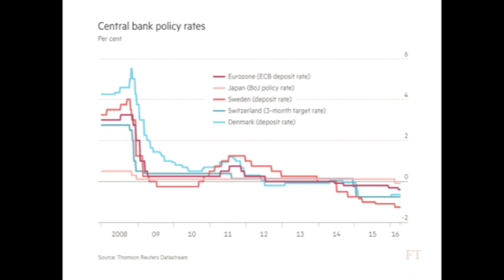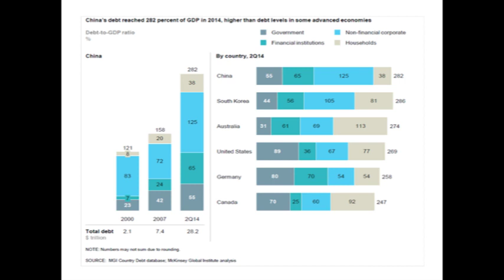FRA - 05-06-16 - THE AGE OF STAGNATION - w/Satyajit Das